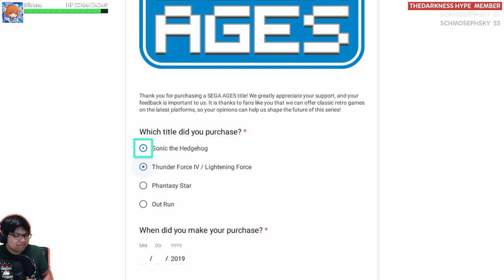「Let's Slay」SEGA AGES: Puyo Puyo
Hi welcome to my let's play of SEGA AGES Puyo Puyo I FEAR NO ONE!!!

『PSN ID / Switch Friend Code』
Friend Code: 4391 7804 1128
PSN ID: S2LSOFTENER
The Nintendo Switch has a friendlist limit, so I won't add you unless you also have Puyo eSports.

『Chat Rules』
Please follow the same rules as in the Puyo Discord. Treat each other with respect. Unacceptable behaviors include, but are not limited to: Use of offensive slurs, making fun of people for disabilities, sexuality, and/or identity, (This includes the use of "trap", "triggered", "autism", "retard", and more.) and in general harassing people in any way. Sexual, violent, or otherwise disturbing imagery, language, or implications is unacceptable.